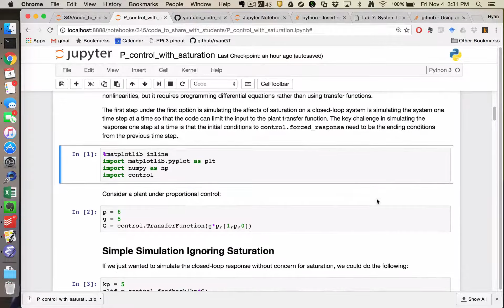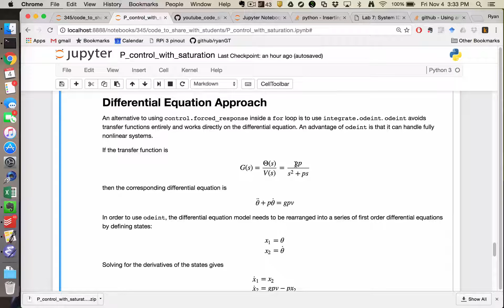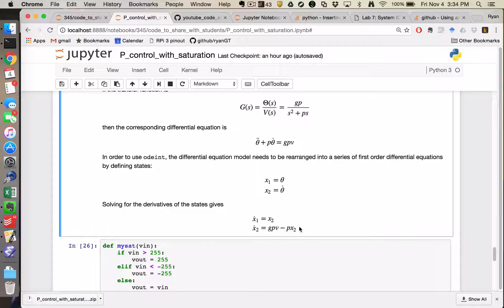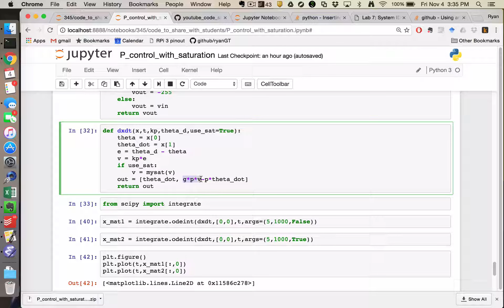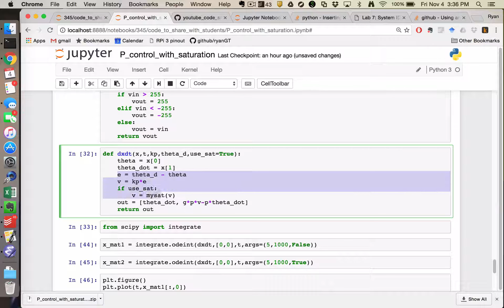Simulating Feedback Control Systems with Saturation using Python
How to use Python to simulate the response of a feedback control system that includes saturation.  Two approaches are suggested: one that uses python-control and one that uses scipy.integrate.odeint